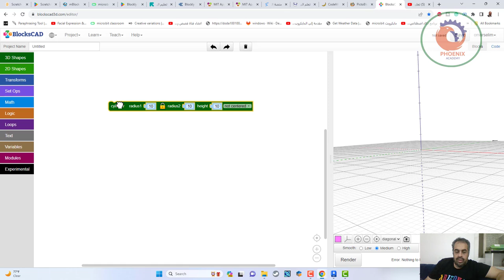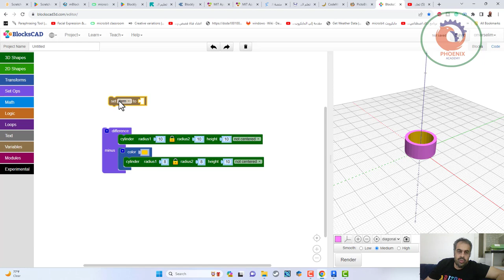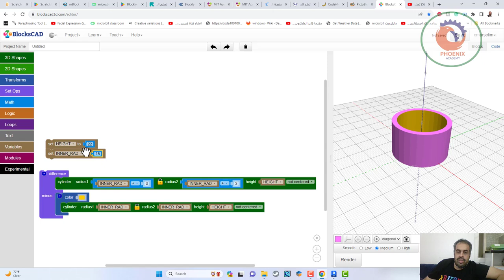blockscad3d تعلم التصميم البارمتري من خلال البرمجة المرئية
❤️ روابط التواصل
✅ انستجرام